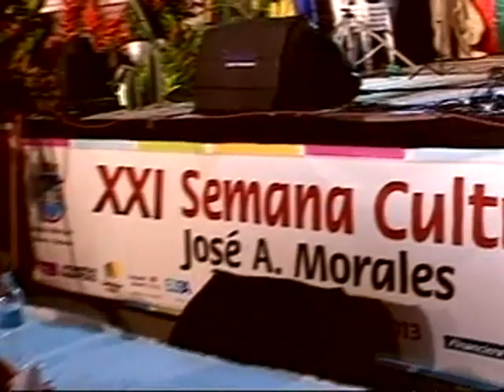XX CONCURSO NACIONAL DE LA CANCION INEDITA JOSE A. MORALES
Gran final 2013 Parque Principal - El Socorro
🎥 ARVI 🎬